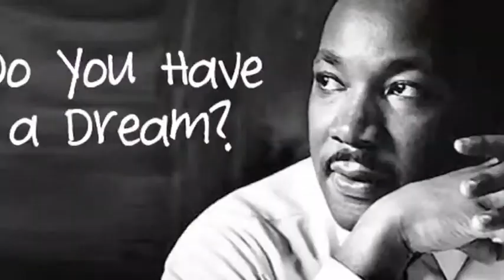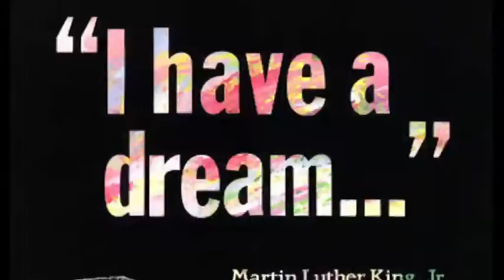Le 29 août I have a dream en 2013